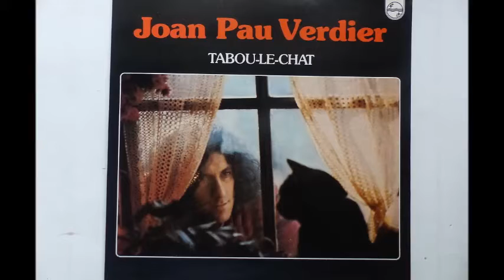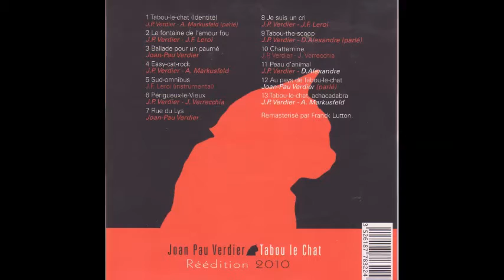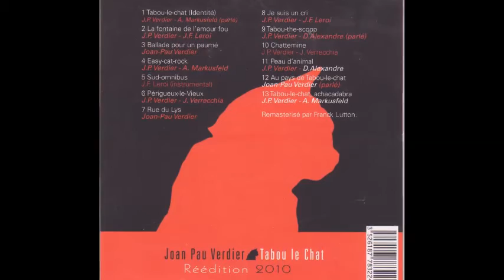Joan Pau Verdier ~ Rue du Lys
Album "Tabou le chat"-  Réédition 2010.